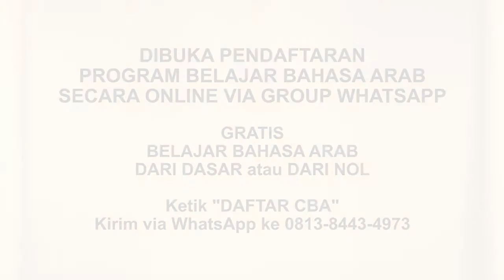Riyadhus Shalihin #188 Bab 19 Hadits No. 172 Bahayanya orang yang mencontohkan sunnah yang sayyi'ah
Edisi 188 Bab 19 Hadits No. 172 Bahayanya orang yang mencontohkan sunnah yang sayyi'ah

JOIN CHANNEL BERMANFAAT:
✅ Kalender Hijriyah